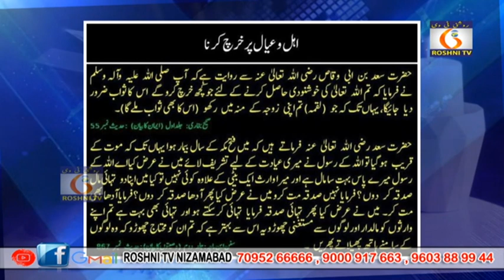Roshni tv Daily news || 31 05 2023 || 9 pm